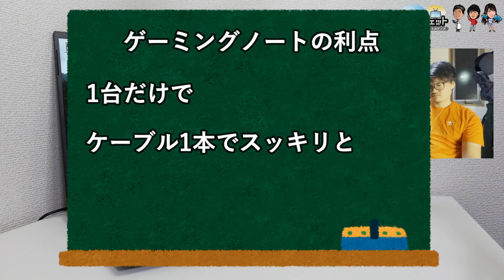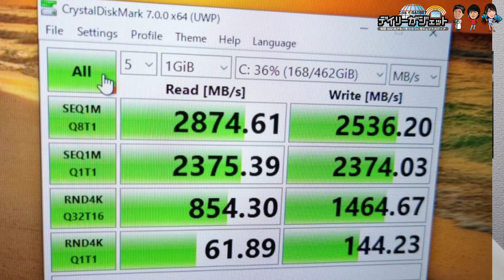ゲーミングノート「GIGABYTE AORUS 7」レビュー！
ゲーミングノートPCは17インチがベストかも！GIGABYTE AORUS 7レビュー【画面キレイ、爆速で増設・換装も簡単】

【デイリーガジェット】